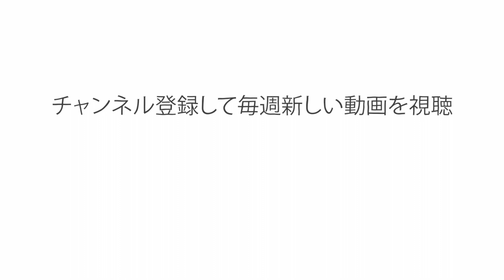100%再生可能エネルギーは世界を動かし続けることができるのか？ - フェデリコ・ローゼイ＆レンゾ・ローゼイ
毎年、世界では350億バレルの石油が使用されています。この壮大なスケールの化石燃料への依存により地球は汚染されるのみならず、その燃料にも限りがあります。反対に、私たちには、再生可能エネルギー資源である太陽、水、風が豊富にあります。ではなぜ、私たちは化石燃料への依存と引き換えに、再生可能なもののみを使うことができないのでしょうか？ フェデリコ・ローゼイとレンゾ・ローゼイが、その課題への挑戦を明らかにします。

Federico Rosei そして Renzo Rosei によるレッスン、Giulia Martinelli 監督。